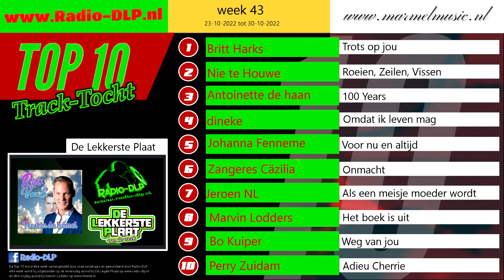Bij de Lijst der lijsten op nummer 2 in de Top 10 van week 43 Nie Te Houwe met Roeien Zeilen Vissen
De Legale Piraat top 10 van Week 43.
hier staan we op de 2e plaats!